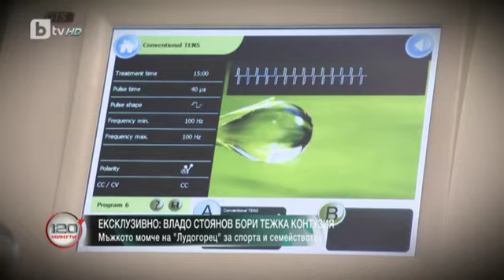120 минути: Ексклузивно: Владо Стоянов води битка с тежка контузия